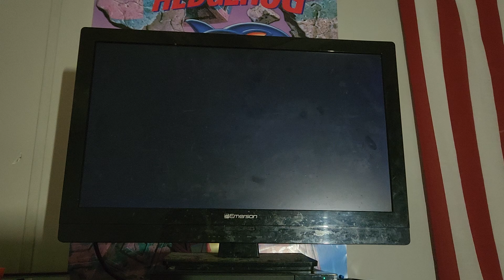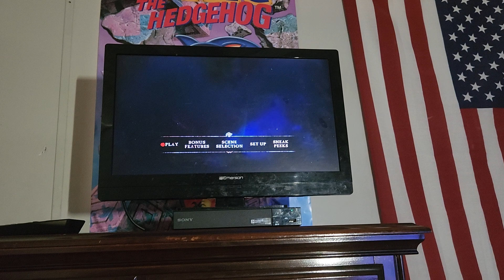Beauty and the Beast 2017 DVD Menu Walkthrough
Live-Action remake!